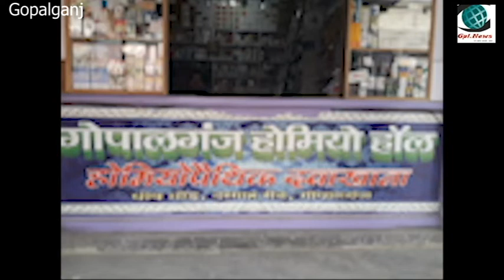कुणाल किडनैपिंग केस गोपालगंज Gopalganj News (GPL NEWS)